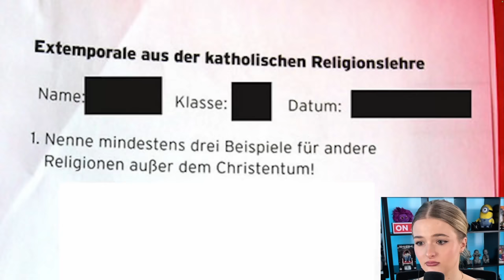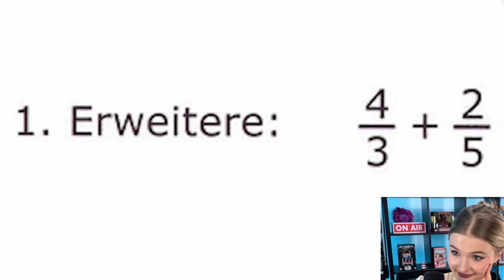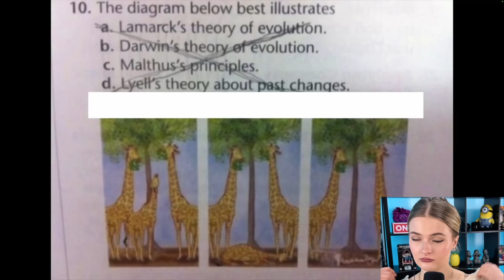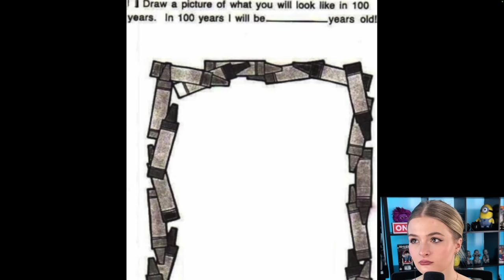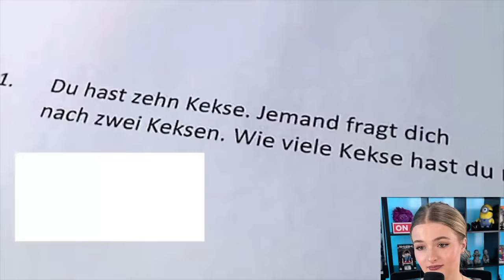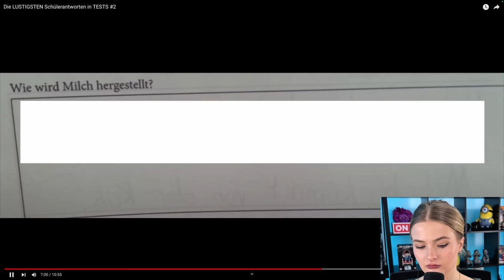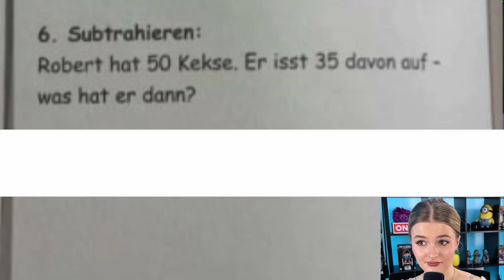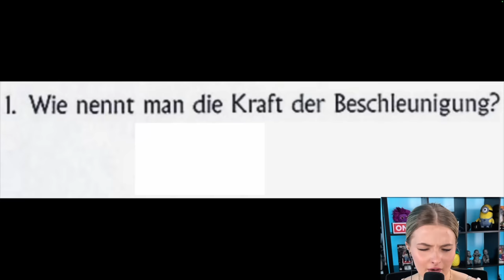LiDiRo reagiert auf Die LUSTIGSTEN Schülerantworten in TESTS #2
LiDiRo reagiert auf @luca Die LUSTIGSTEN Schülerantworten in TESTS #2
MEIN ZWEITKANAL: @LiDiRoHier